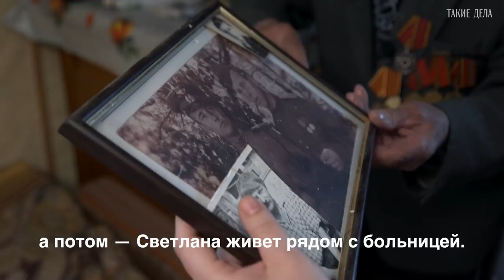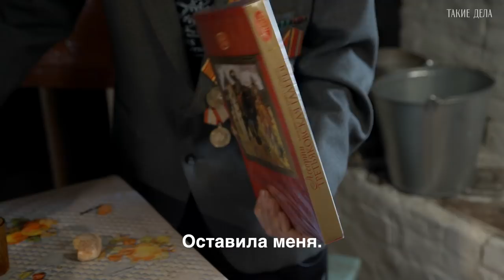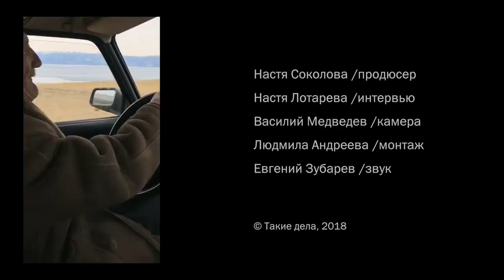Последний ветеран острова Ольхон | Такие Дела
Алексей Копылов — последний ветеран байкальского острова Ольхон. Ему 96 лет — на острове он борется с местными шаманами, учит танцевать фокстрот и выжимает «сотку» по бездорожью на своих «Жигулях».